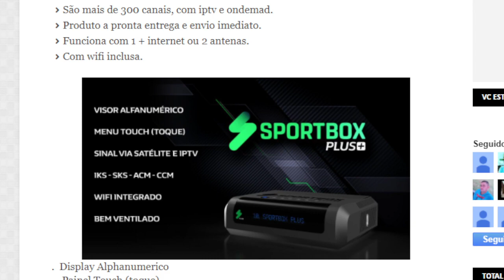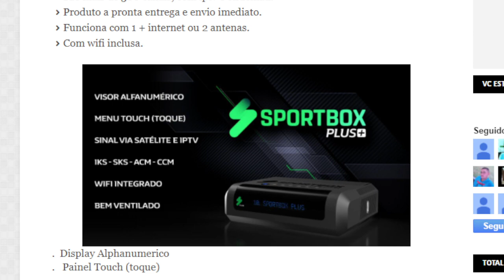VIDEO INFORMATICO DO DIA